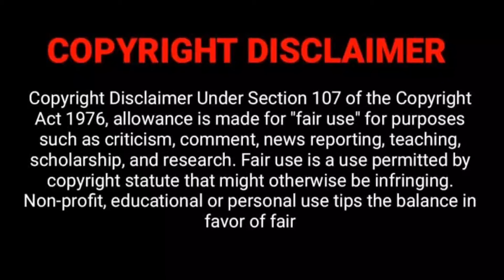Automatic Chicken Farm💥 || Minecraft Survival Let's Play in Bangla🇧🇩 || Part 68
Broos, today in this video i wil show you how can you make a automatic chicken farm in Minecraft, and i will explain that clearly in Bangla, so for that you guys will have to watch the whole video.